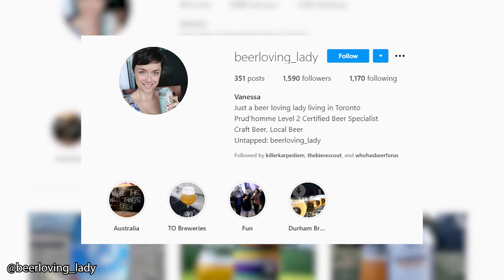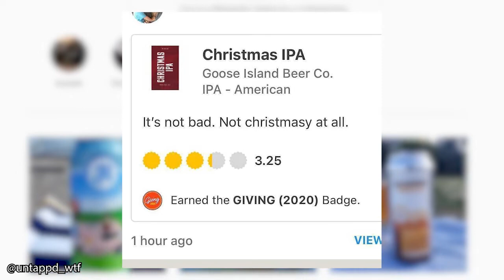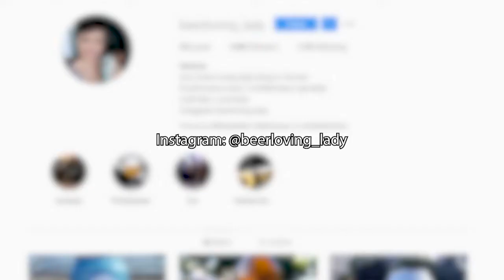Ep 59: Vanessa (@beerloving_lady) talks about drinking craft beers in Australia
Beers tasted:
- The Napanee Beer Company - Blacklist
- Third Moon Brewing - Blood Moon IPA

Untappd: @allbeerinside